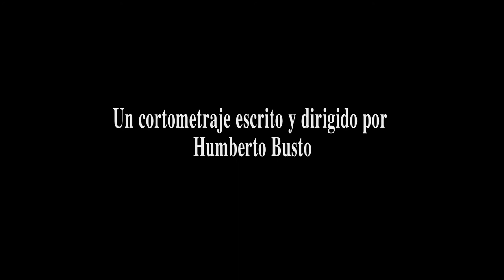Hasta la ciruela pasa (Even a prune ripens) Trailer Oficial (HD)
Trailer del Cortometraje Hasta La Ciruela Pasa (Even a prune ripens) cortometraje dirigido por Humberto Busto.